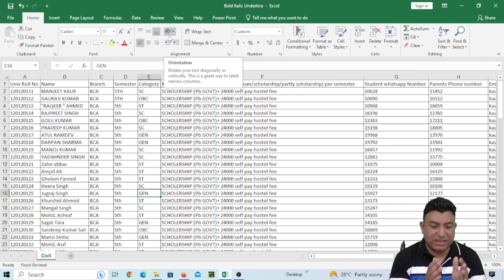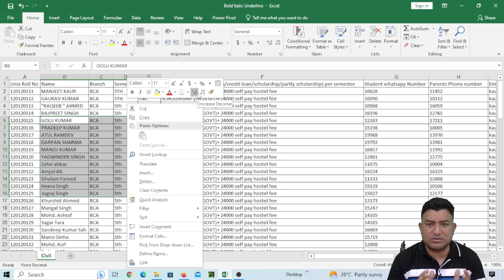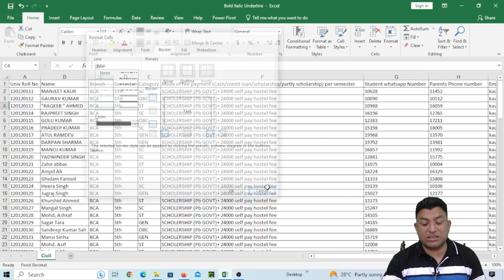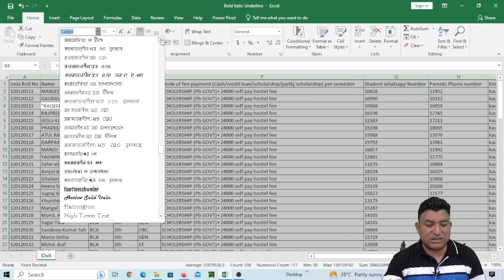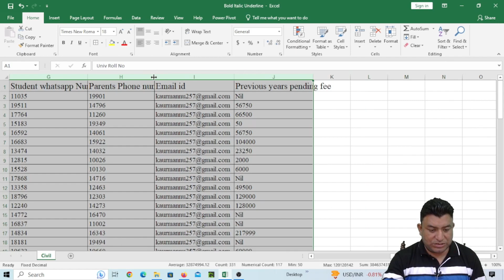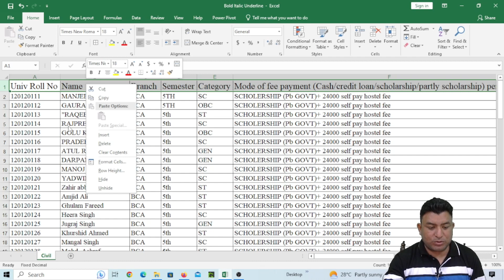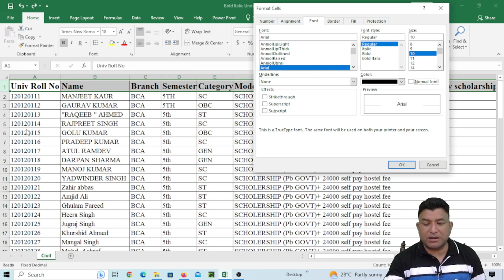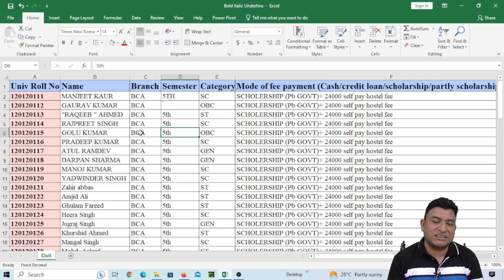Formatting 01:Bold,Italic,Underline,Changing Font Size and Font Color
Hi I am Sahil Sharma.Welcome to IT Skillshala

About this Video:
How to Bold Data?
How to Italic Data?
How to Underline Data?
How to Change Font Size?
How to Change Font Color?